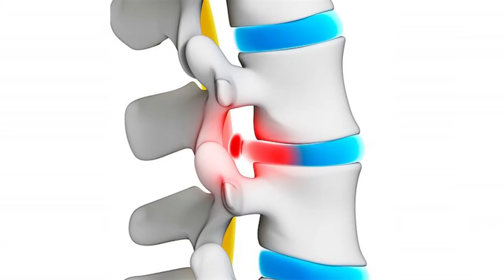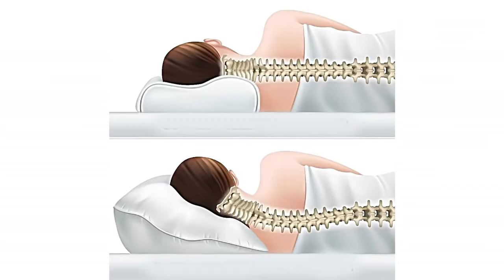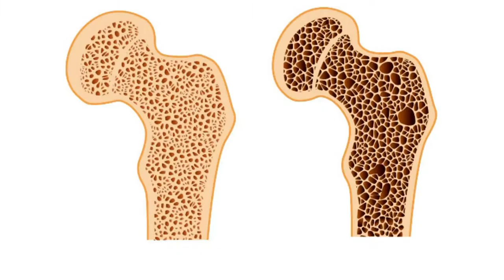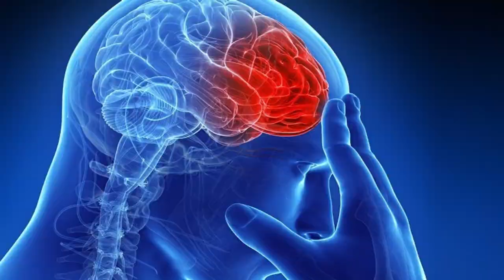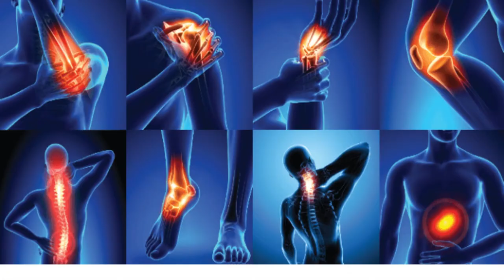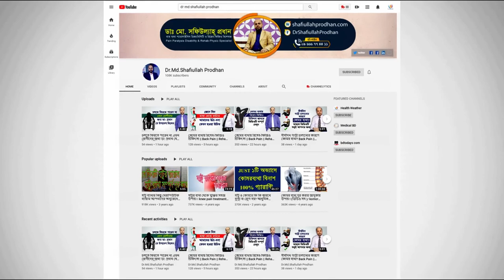ঘাড় ও কোমর ব্যথায় গুরুত্বপূর্ণ পরামর্শ জানুন || Neck Pain || Back Pain || Treatment